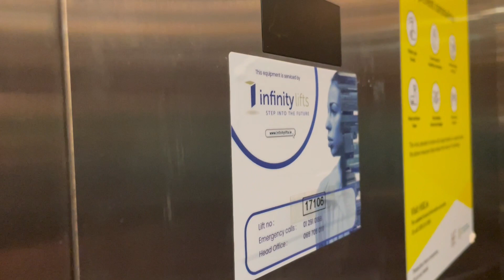Infinity Lifts, Briarhill Shopping Centre, Galway City Secret Floor Mezzanine